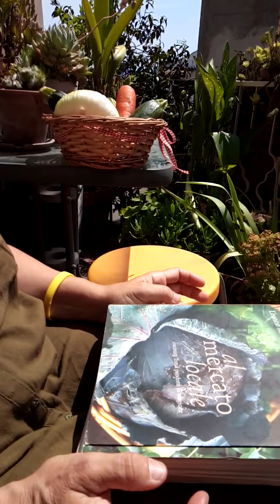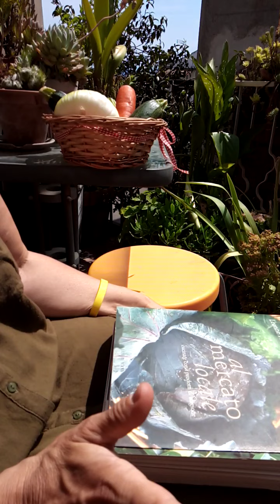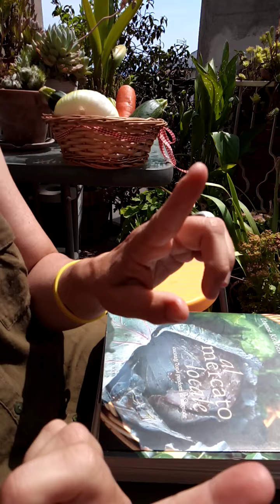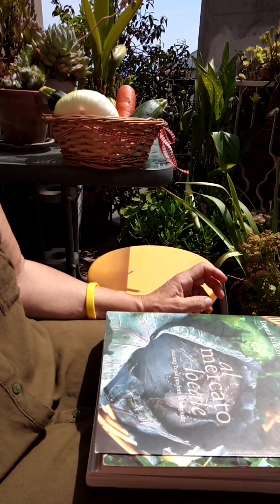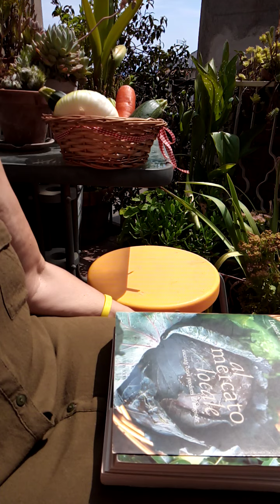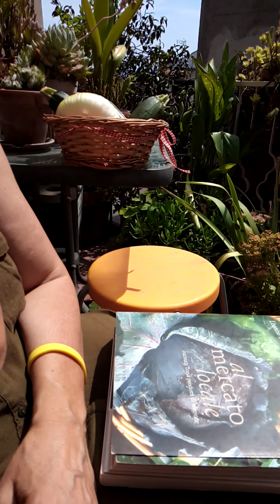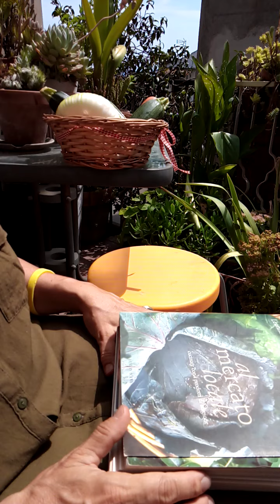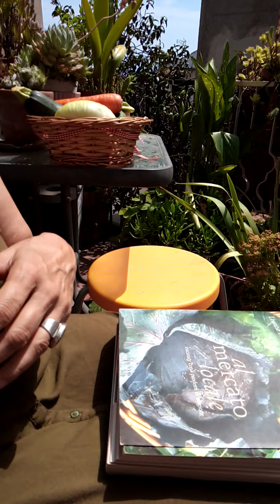ortaggi da orto, tradizioni regionali sui fornelli: Sardegna, Viareggio, La Spezia e Camaiore, olè!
i peperoni e le zucchine ripiene son spezzini e le mostrerò poi 🙋☀️🏘️🐩🐈📝🥘